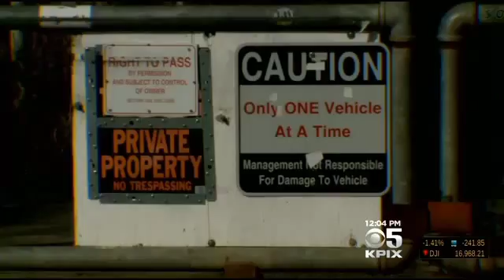San Mateo County Judge Rules Against Billionaire Vinod Khosla In Martin’s Beach Dispute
A big legal battle over a closed public beach has surfers stoked to finally hit the waves. Mark Sayre reports. (9/25/14)